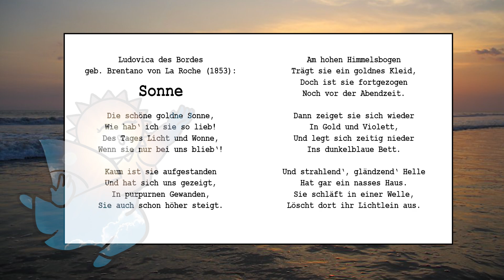TUTORIAL: So interpretierst du jeden Text! (Analytischer Dreischritt)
Was bedeutet überhaupt »interpretieren« ganz genau?
Und wie bringe ich meine Interpretation in Klausuren anständig zu Papier?

Ein tutorial für alle, die in Deutsch eher so »NaCh BaUcHgEfÜhL« schreiben oder sich in Oberstufen-Klausuren plötzlich völlig lost fühlen!